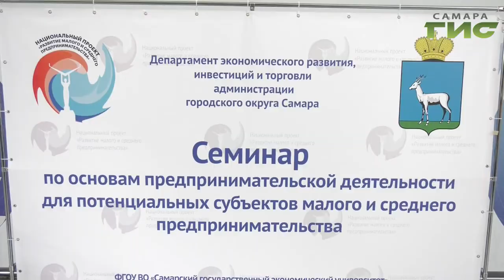"Малый бизнес. Большие успехи" от 27.11.2019 (эфир 18:00)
Как в Самаре реализуется национальный проект "Малое и среднее предпринимательство и поддержка индивидуальной предпринимательской инициативы"? Как стать успешным и не обанкротиться? Кто может помочь развитию малого и среднего бизнеса в городе? На вопросы ответит заместитель руководителя Департамента экономического развития, инвестиций и торговли Администрации г.о. Самара Анна Рабинович. Смотрите программу "Малый бизнес. Большие успехи".